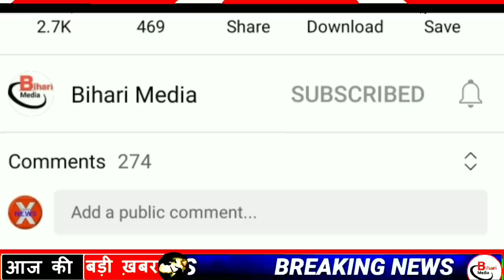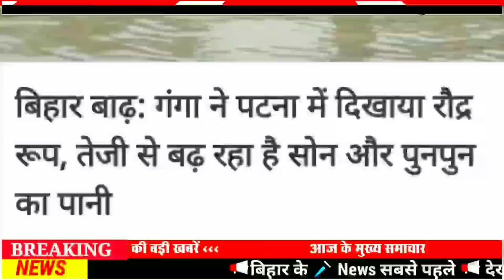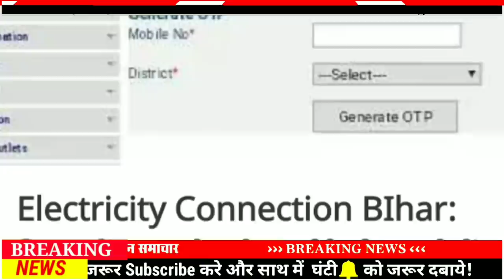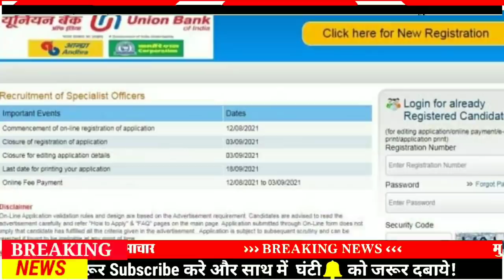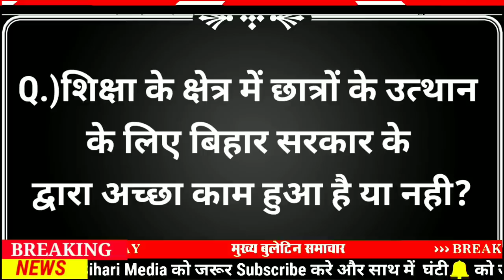Today 25 August bihar news|bihar news,bihar ka news|Gaya news,bhagalpur news|biharinews